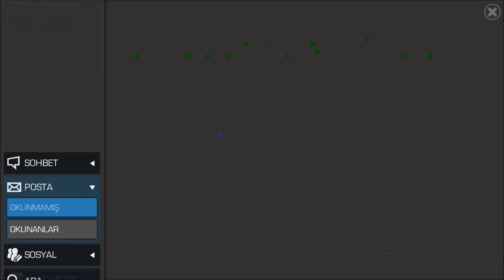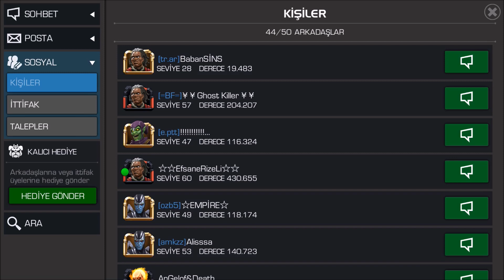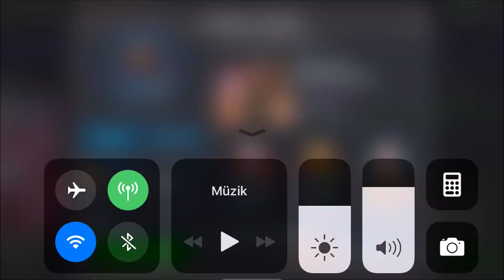RED SKULU KOPYALADIK ÖRÜMCEĞİN ÜSTÜNE SALDIK